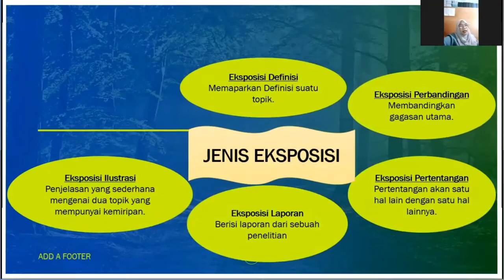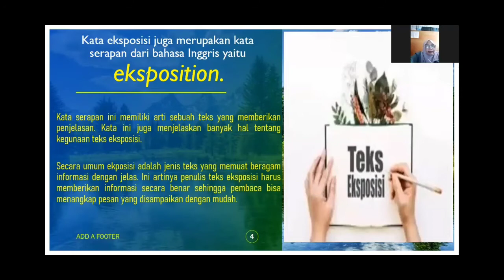SUPER VISI SMA WIDYA MANGGALA 2021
Super visi pendidikan SMA WIDYA MANGGALA JAKARTA

Oleh Pengawas SMA JAKARTA TIMUR 2

Dr. Iceu Rufiana, M.M,M.Si